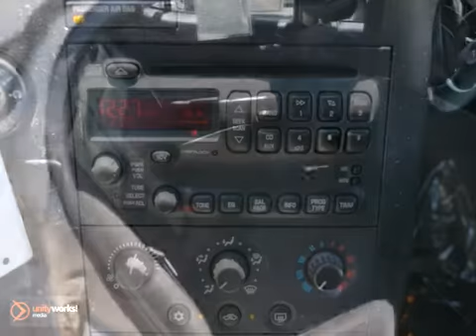2008 Pontiac Grand Prix 54151A in Irvine CA Orange-County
If you are looking for real value on a great used car, Allen Cadillac invites you to call and make an appointment to view this 2008 Pontiac Grand Prix, stock# 54151A. We are conveniently located near Irvine CA Orange-County, CA and known for our great selection, reliability and quality. Call to take a look at this 2008 Pontiac Grand Prix today.

Allen Cadillac
28332 Camino Capistrano
Irvine CA Orange-County CA, 92677

Allen Cadillac is a Laguna Niguel Cadillac Dealer, specializing in new Cadillac cars, Cadillac hybrids and Cadillac SUVs for the Orange County California area. For years, Allen Cadillac has been the Cadillac auto dealership of choice, serving surrounding communities such as Irvine, Costa Mesa, Lake Forest, Mission Viejo, San Clemente, Huntington Beach, Long Beach, Orange, Anaheim, and Garden Grove.
As your leading Orange County Cadillac dealer Allen Cadillac has access to a large inventory of new and used Cadillac vehicles. At Allen Cadillac, our sales representatives can help you to buy your next car, hybrid or sports utility vehicle through careful research and attention to detail. Above all, it is our goal to make the car buying experience easy for you find the new Cadillac automobile that is right for you.